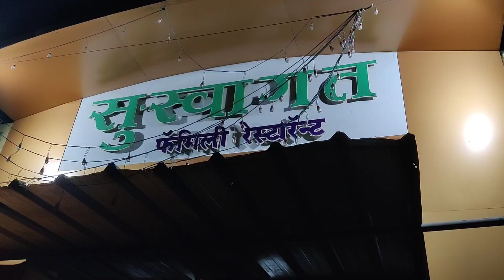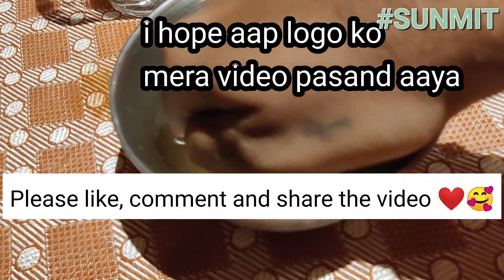Su-swagat Family Restaurant | Best restaurant for Mutton in Borivali | Restaurants in Borivali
Guys this is one of the Best Restaurant for mutton lovers if you are in Borivali and want to chill in lockdown.
This is Just 12 mins Drive from borivali station.
Dinner was really good.
Ambience was amazing.
This place is good for family and couples as well.